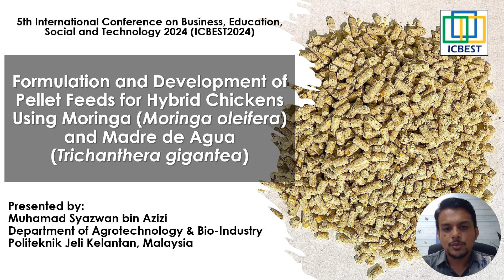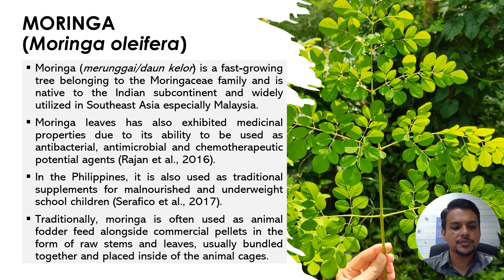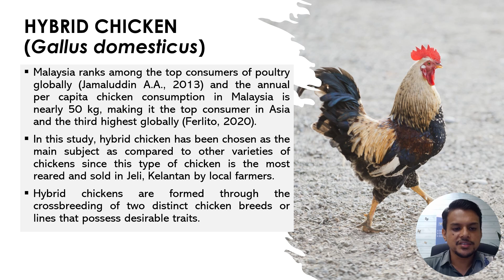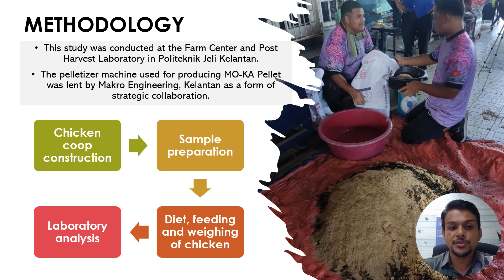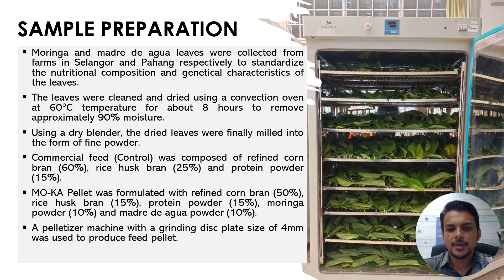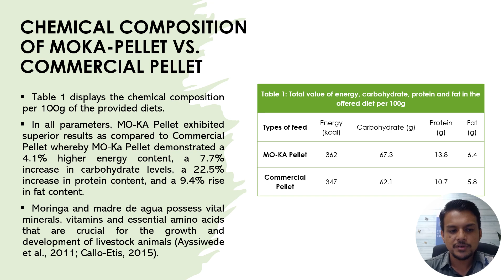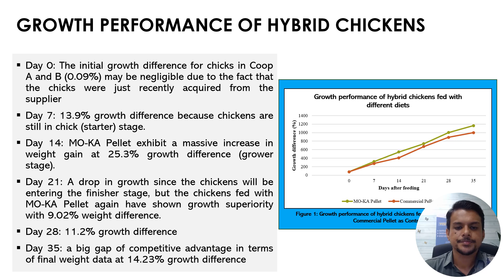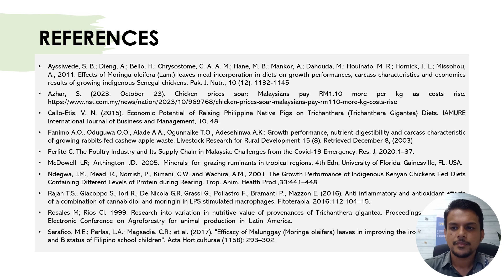Formulation and Development of Pellet Feeds for Hybrid Chickens Using Moringa Moringa oleifera and M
Presenter: Muhamad Syazwan Bin Azizi
Institution: Politeknik Jeli, Kelantan
Presentation Slides:
Title: Formulation and Development of Pellet Feeds for Hybrid Chickens Using Moringa (Moringa oleifera) and Madre de Agua (Trichanthera gigantea)